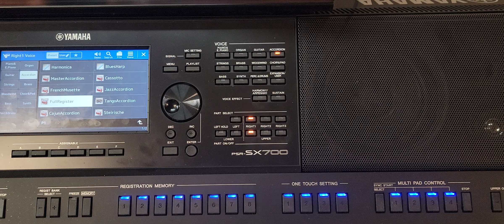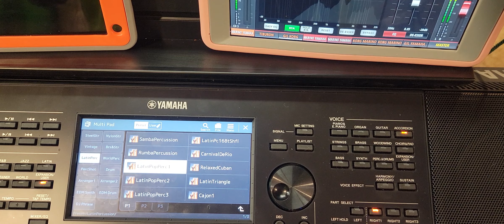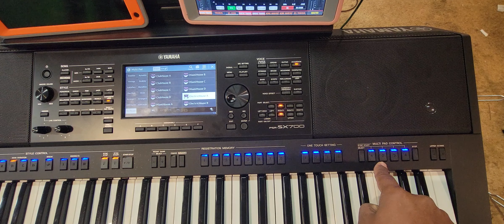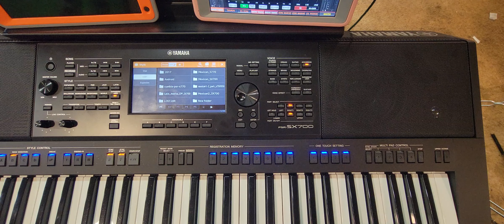🙄 multipad yamaha psr sx700